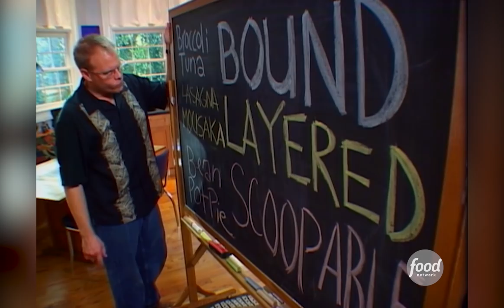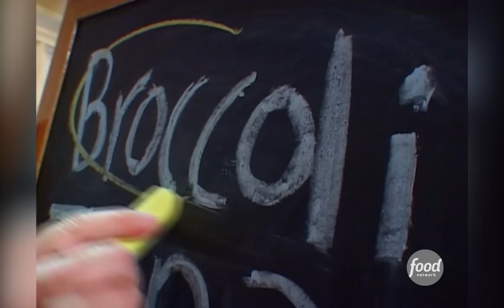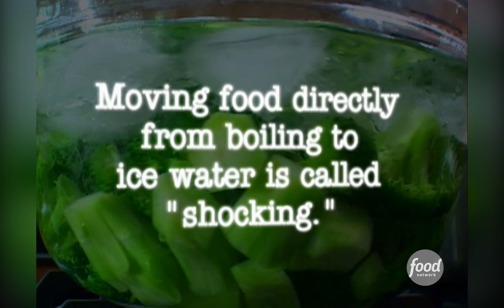Alton Brown Makes Broccoli Casserole | Good Eats | Food Network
Consider this the best thing to ever happen to ramen noodles.

Pop culture, comedy and plain good eating: Host Alton Brown explores the origins of ingredients, decodes culinary customs, and presents food and equipment trends. Punctuated by unusual interludes, simple preparations and unconventional discussions, he'll bring you food in its finest and funniest form.

Broccoli Casserole
RECIPE COURTESY OF ALTON BROWN
Level: Easy
Total: 1 hr 25 min
Prep: 25 min
Cook: 1 hr
Yield: 6 to 8 servings

Ingredients

1/2 cup mayonnaise
1/2 cup plain yogurt
1 1/4 cup shredded sharp cheddar cheese
1/3 cup blue cheese dressing
2 eggs
1/2 teaspoon salt
1 1/2 teaspoon fresh ground black pepper
Flavor Pack from Ramen
6 cups broccoli, peeled stems and heads, chopped and blanched in salted water
12 ounces sliced mushrooms, Sauteed in 1 tablespoon butter
1 package chicken flavored Ramen noodles, broken up

Directions

In a bowl combine mayonnaise, yogurt, cheddar cheese, blue cheese dressing, eggs, salt, pepper, and flavor pack from noodles. In a separate bowl combine broccoli, mushrooms, and broken noodles then toss together wet mixture and vegetables to evenly coat. Place in an 8 by 8-inch baking dish that has been sprayed with non- stick cooking spray and cook for 45 minutes covered. Then remove cover and bake for additional 15 minutes to brown. Cool for 15 minutes before serving.